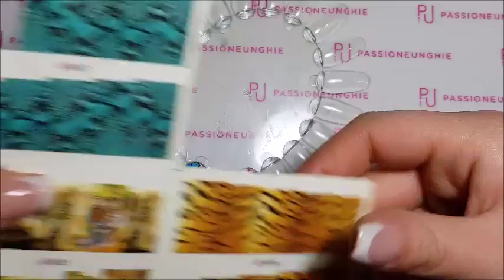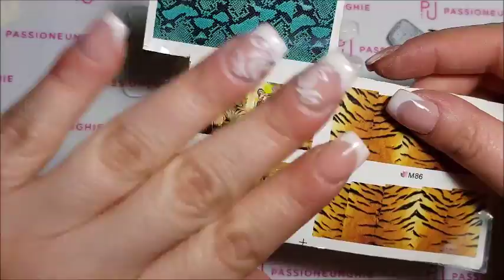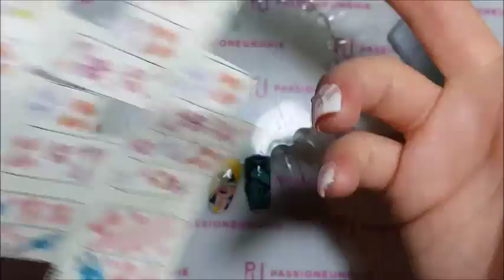TUTORIAL - COME APPLICARE I WATER DECALS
TUTORIAL - COME APPLICARE I WATER DECALS!!Benvenuti sul mio canale!! Se il video vi è piaciuto mettete un pollice in su!!

TUTORIAL - HOW TO APPLY THE WATER DECALS !! If you liked the video, put a thumbs up !! SIGN UP FOR NOT LOSE NEW VIDEOS !!